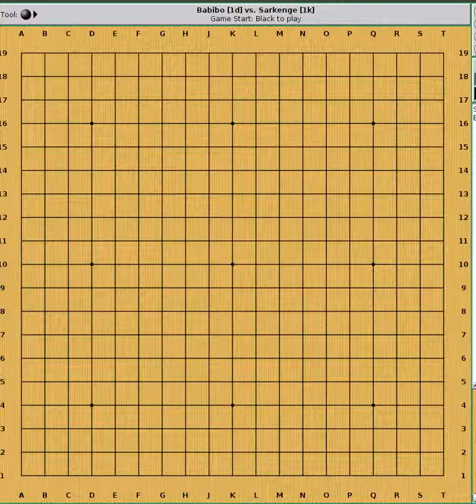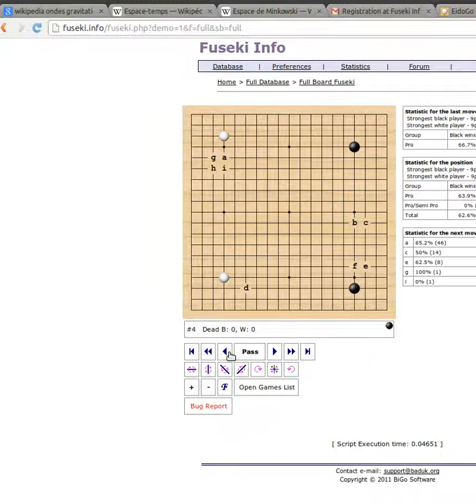[Go Commentaire FR par Babibo 2d] 1k (12.2)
Commentaire de la partie 12.1